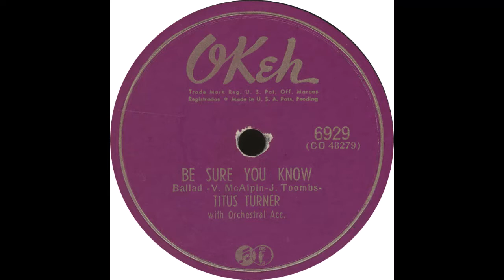OKeh 6929 - Be Sure You Know - Titus Turner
Titus Turner – “Be Sure You Know”

Flip side – “Christmas Morning”

1952